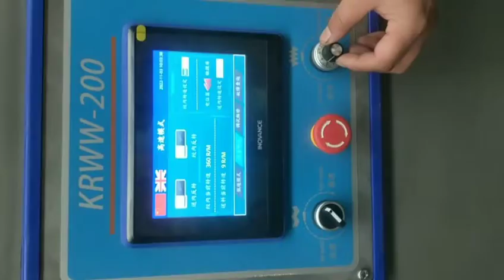Meat Mincer ,Beef Fat Mincer with 4mm hole knife